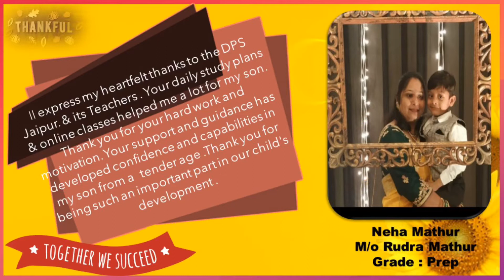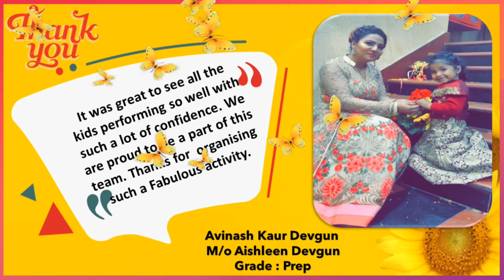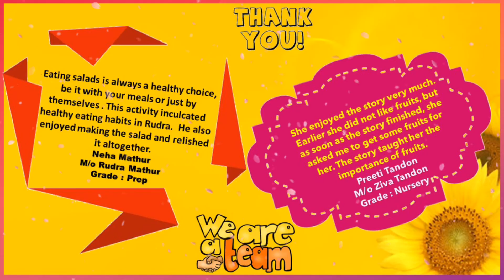The Gift of Gratitude ❣️ Grades Nur & Prep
"Being told you are appreciated is one of the simplest and most uplifting things you can hear."

Dear Parents
Thank you for your unconditional love and continued support.

The Gift of Gratitude
Grades:Nur & Prep